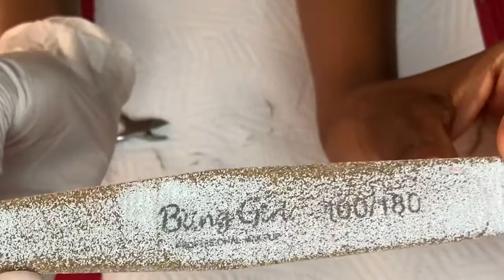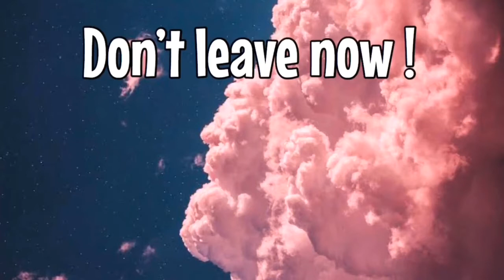How I prep my nails for acrylic application || Beginner friendly || South African YouTuber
Xoxo